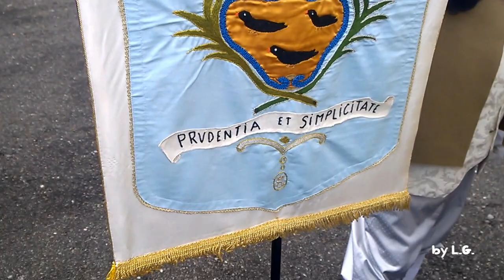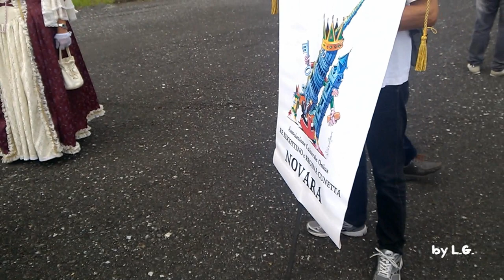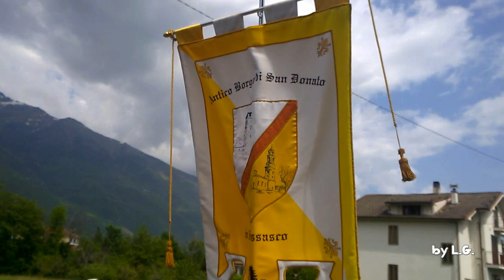Gioco del Parro Bussoleno 6 Maggio 2018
Rievocazione storica